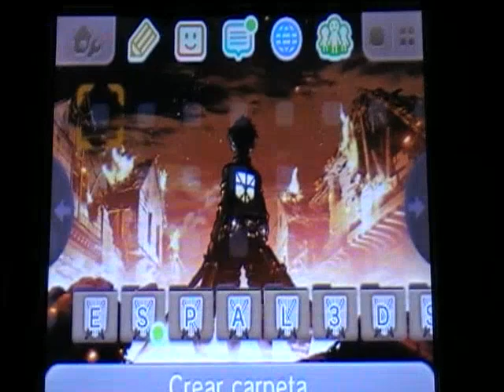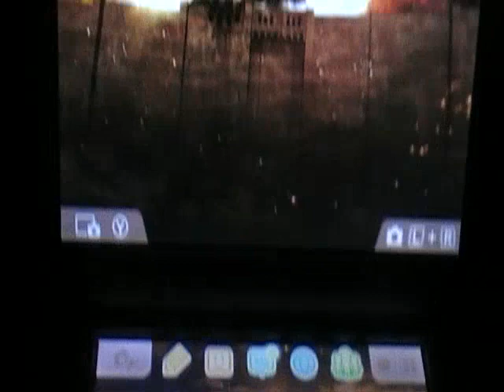Shingeki no Kyojin / Attack on Titan - Tema de 3DS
Al descargar Shingeki no Kyojin: Humanity in Chains os regalan el tema (tan solo tenéis que meter el código en la tienda de temas). ¿Qué os parece?